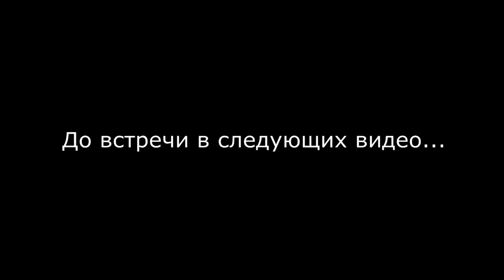Пистолет ТТ-33 (Тулький Токарева обр. 1933 г.) СХП Охолощенный (Tokarev Pistol Blank)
"Краткий"  обзор пистолета ТТ СХП (Стреляющий Холостыми Патронами) Охолощенного под патрон 9x19 Люгер Холостой.

С уважением